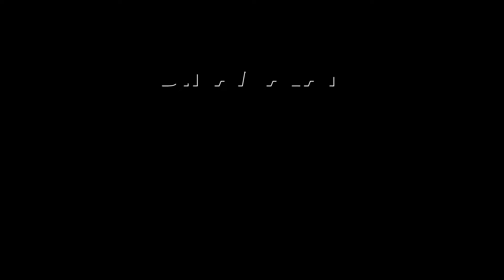மயிலாடுதுறை எம்எல்ஏ மீது 3 பிரிவுகளில் வழக்கு | Congress | MLA | Election Rules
ஆபீஸில் பிரியாணியுடன் பார்ட்டி
தேர்தல் விதி மீறிய காங் எம்எல்ஏ!#